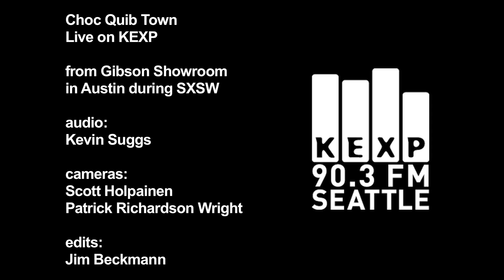Choc Quib Town - La Calle o La Casa (Live on KEXP)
Choc Quib Town - "La Calle o La Casa" live at the Gibson Showroom in Austin during KEXP's broadcast from SXSW. Recorded 3/18/10.